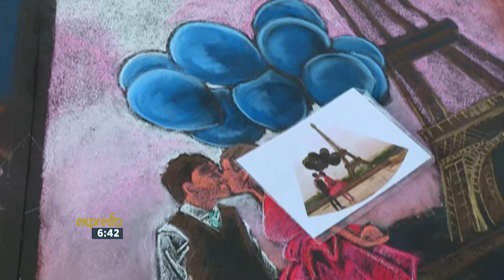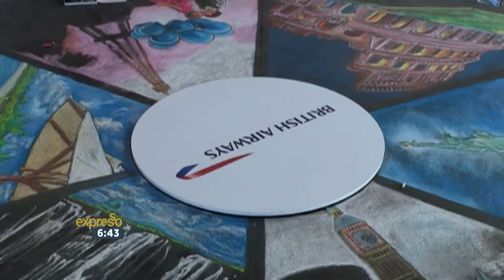Valentine’s day BA event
Now here’s a good thing – want to live it up and travel the world like a celeb? In celebration of Valentine’s Day, British Airways are offering exceptional discounts on international flights! You’ll have to act fast though… Thenji has the story.